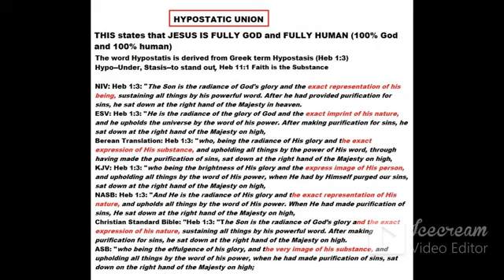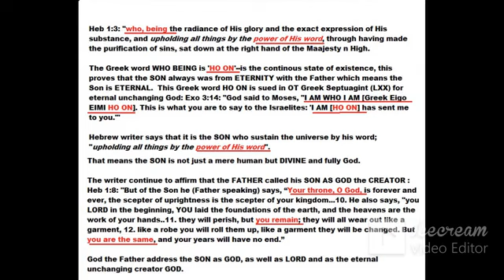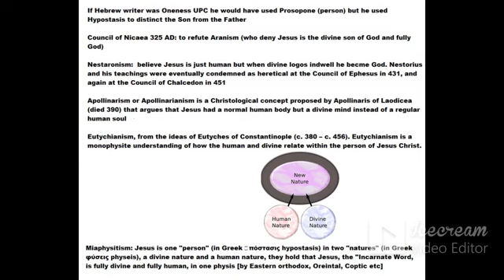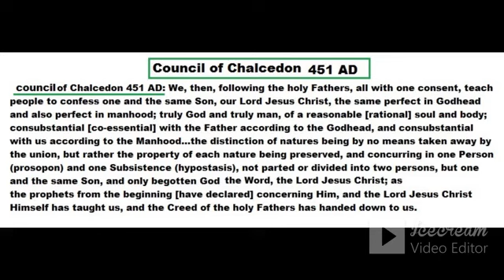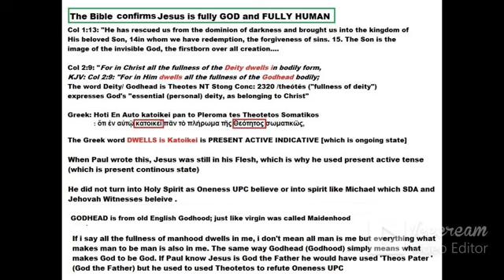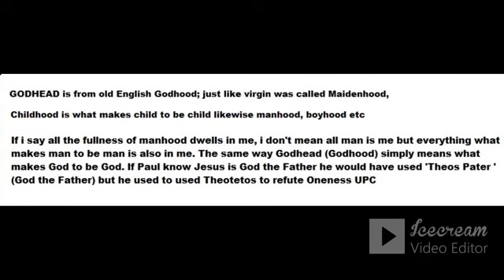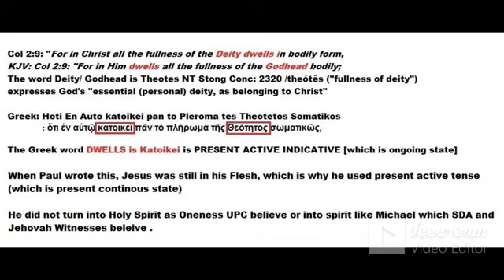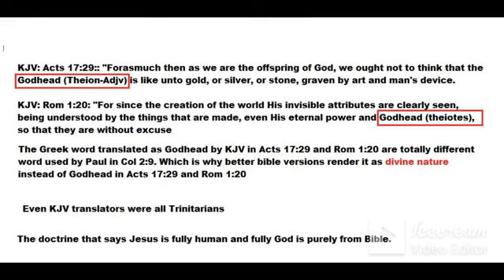HYPOSTATIC UNION--JESU HI CHAMKIMSEL'A MIHEM JONG PATHEN JONG AHI (Fully GOD & fully HUMAN)